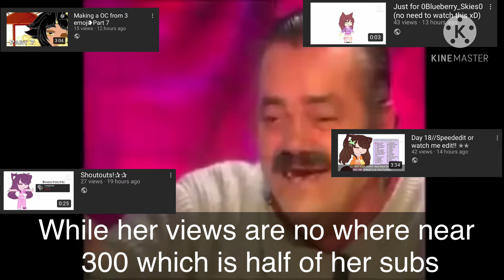Ahahaha i dont know what i’m doing in this vid (inspired: R1tual Zerio) 🙂🔫🔫